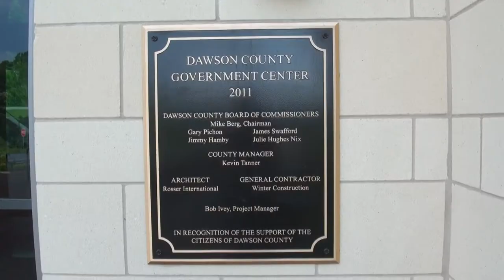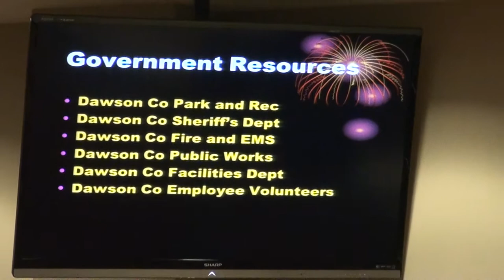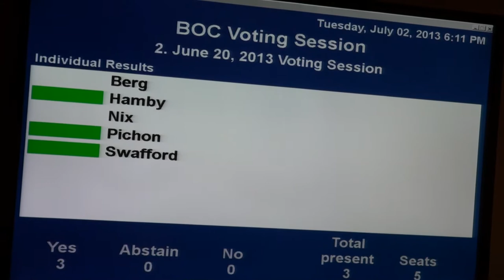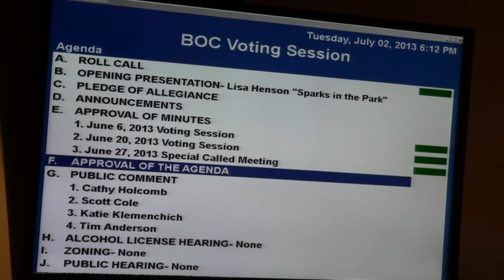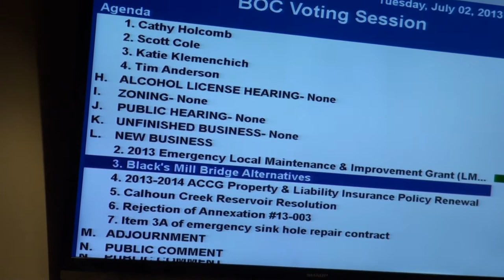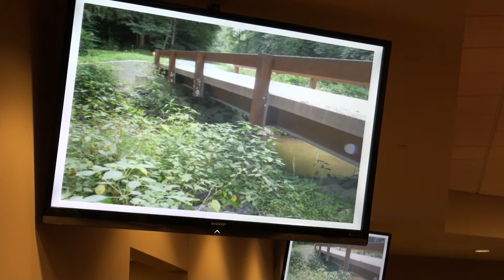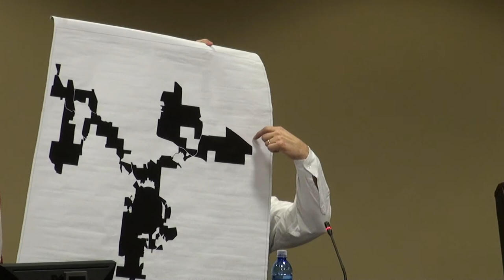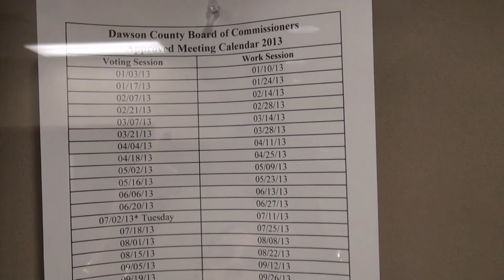Dawson County Board of Commissioners 07/02/13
Dawson County Board of Commissioners Voting Session on July 2, 2013.

A. ROLL CALL

B. OPENING PRESENTATION
Dawson County Parks and Recreation Director Lisa Henson -- "Sparks in the Park"

C. PLEDGE OF ALLEGIANCE

D. ANNOUNCEMENTS

E. APPROVAL OF MINUTES
1. Minutes of the voting session held on June 6, 2013 (postponed from the June 20, 2013 voting session)
2. Minutes of the voting session held on June 20, 2013
3. Minutes of the special called meeting held on June 27, 2013

F. APPROVAL OF THE AGENDA

G. PUBLIC COMMENT (3 minute limit/person 15 minutes maximum)
1. Cathy Holcomb -- Black's Mill Bridge Alternatives Plan
2. Scott Cole -- Calhoun Creek Reservoir Resolution
3. Katie Klemenchich -- Calhoun Creek Reservoir Resolution
4. Tim Anderson -- Calhoun Creek Reservoir Resolution

L. NEW BUSINESS
2. Approval of the 2013 Emergency Local Maintenance & Improvement Grant (LMIG) Application
3. Approval of the selection of Black's Mill Bridge Alternatives Plan
4. Approval of the 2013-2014 ACCG Property & Liability Insurance Policy Renewal
5. Approval of the resolution to oppose the use of state or federal funds to finance Calhoun Creek Reservoir (postponed from the June 20, 2013 voting session)
6. Approval of the rejection to Annexation #13-003
7. Approval to proceed with additional Item 3A in emergency repair of sink hole contract in the amount of $118,041 to be funded temporarily from fund balance until other funds are assigned

M. ADJOURNMENT

Dawson County Board of Commissioners
Mike Berg, Chairman
Gary Pichon
James Swafford
Jimmy Hamby
Julie Hughes Nix

Cindy G. Campbell, County Manager
Danielle Yarbrough, County Clerk
Joey A. Homans, County Attorney

Dawson County Government Center
Assembly Room Suite 2303
25 Justice Way

Tuesday, July 2, 2013 at 6:00 p.m.